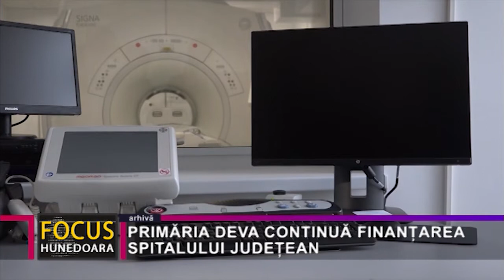PRIMĂRIA DEVA CONTINUĂ FINANȚAREA SPITALULUI JUDEȚEAN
Primăria Municipiului Deva a plătit marți, 21 decembrie , o nouă tranșă de bani din bugetul local către Spitalul Județean de Urgență din urbea de la poalele Cetății. Astfel, administrația publică locală a virat aproape 1,3 milioane de lei în baza contractelor de asociere încheiate între Municipiul Deva și Spitalul Județean de Urgență din Deva. Conform primarului Florin Oancea, Primăria Deva a alocat , în acest an, peste 7 milioane de lei pentru Spitalul Județean, Chiar dacă Spitalul de Urgenţă Deva este în subordinea Consiliului Județean și nu a Primăriei, administrația publică locală va  continua să susțină financiar și în viitor unitatea sanitară pentru a îmbunătăți calitatea serviciilor medicale destinate tuturor hunedorenilor..